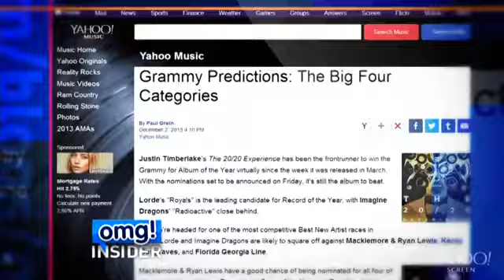Take a Peek Behind the Scenes of the Grammy Nominations Concert Rehearsal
omg! Insider" correspondent Keltie Knight dropped by the Grammy Nominations Rehearsals on Thursday and caught up with everyone from Macklemore and Ryan Lewis to Miguel to the show's host, LL Cool J. And Yahoo Music's Lyndsey Parker weighed in on the musicians most likely to take home the coveted gold. "I think big frontrunner for record of the year is Lorde's 'Royals,'" she predicted. "It kind of hits the sweet spot between mainstream and critical darling." Check out the vid to hear more about this year's Grammy front runners and be sure to tune in to "omg! Insider" on TV tonight for the latest in entertainment news.